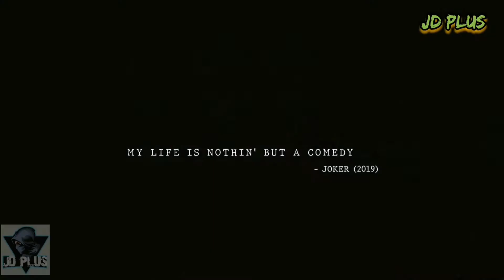JOKER - 2021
LO MEJOR DEL JOKER 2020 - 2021